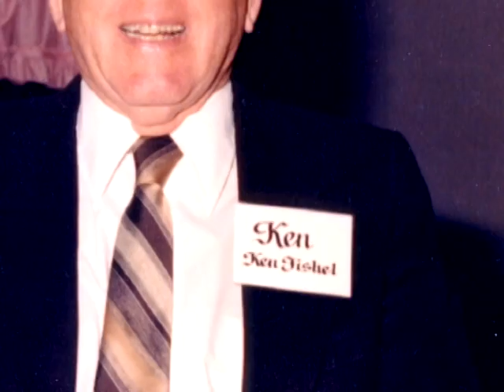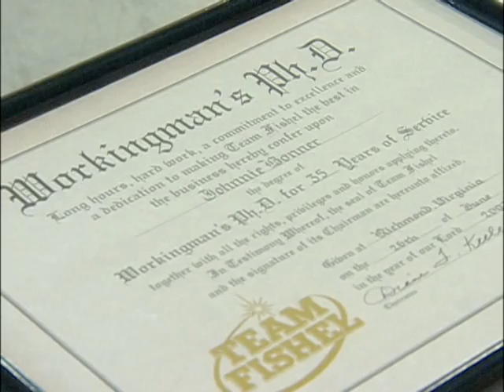Team Fishel - The Best Choice.mpg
2007 year-end video highlighting why Team Fishel is the Best Choice for Utility Construction and Network Installation.